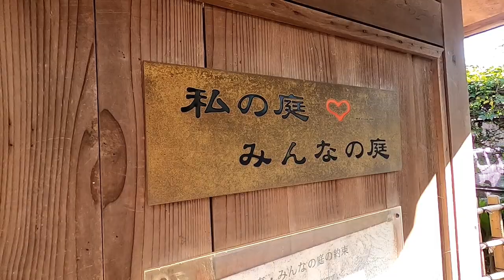東京街歩き 駒込の路地を通って古河庭園へ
駒込から旧古河庭園へ向かって路地道を歩きました。地形と歴史が感じられるいいお散歩コースでした。

駒込の路地
セーラー服地蔵
妙義神社の狛猫
妙義神社裏の区境路地
しもふり銀座と染井銀座
無量寺とその横の細路地
旧古河庭園